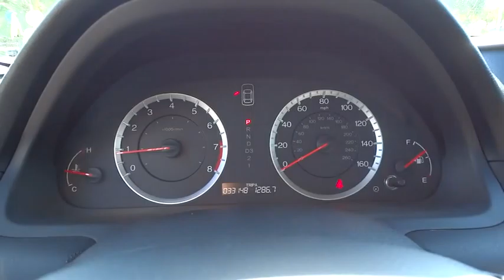2012 Honda Accord Sdn used, Los Angeles, Woodland Hills, West Hills, Sherman Oaks, Van Nuys, CA 0043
2012 Honda Accord Sdn
2012 Honda Accord Sdn LX  CD PLAYER - Stock#: 00432711 - VIN#: 1HGCP2F31CA044398

160-watt AM/FM stereo w/CD player -inc: (6) speakers  MP3/WMA playback  auxiliary input jack  USB interface  radio data system (RDS)  speed-sensitive volume control (SVC),Pwr ventilated front/solid rear disc brakes,Tire pressure monitoring system,4-wheel anti-lock brake system (ABS) w/electronic brake distribution (EBD)